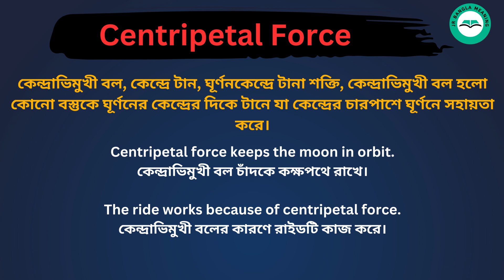Centripetal force meaning in bengali/Centripetal force শব্দের বাংলা ভাষায় অর্থ অথবা মানে কি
Centripetal force Meaning In Bengali
Centripetal force শব্দের বাংলা ভাষায় অর্থ অথবা মানে কি
Centripetal force Bangla Meaning